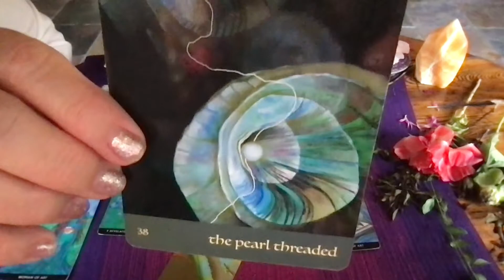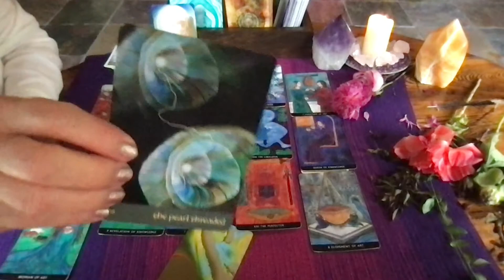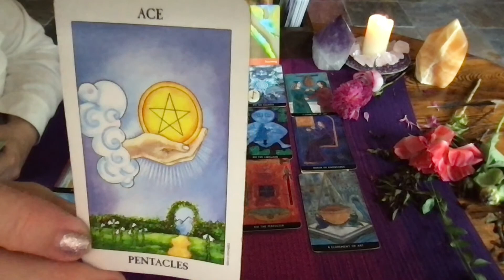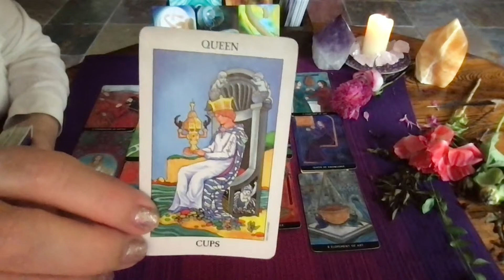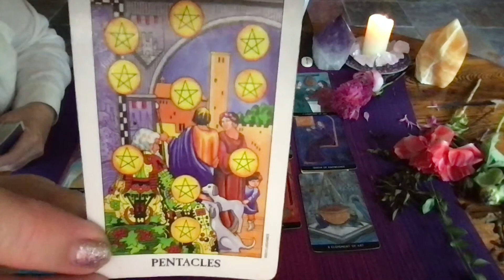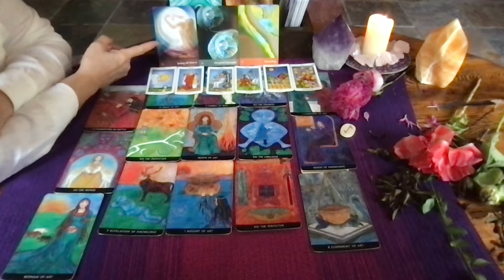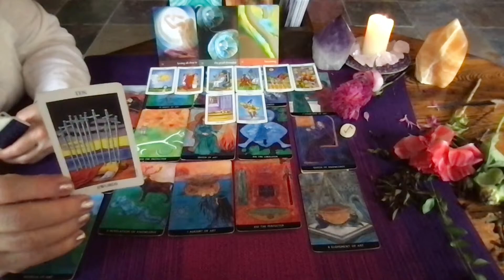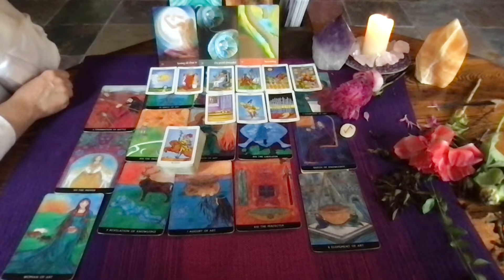Aquarius Knowing This One Thing Changes Everything! July 2021 Love Reading 💕 ♒️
Aquarius July 2021 Love Reading 💕 ♒️ explains the transformative pathway that you will experience in July of 2021.  This tarot reading will help you understand yourself more clearly as the Water Bearer and how the decision to be here in this form of Quantum Energy is changing the Earth.